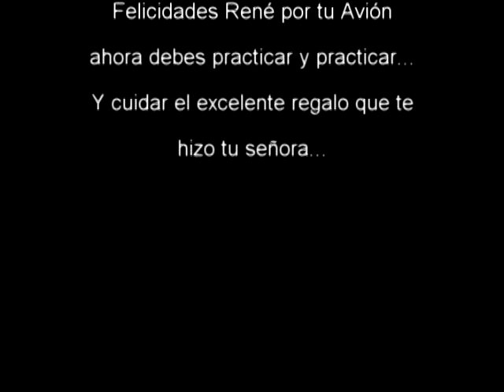Primer vuelo nexstar en Huasco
Este es el primer vuelo de pruebas y seteo del Nexstar perteneciente a René Sánchez. Está equipado con un motor OS .56, servos Hitec 311, Radio Futaba 6EX 2.4 GHz, Fflaps trainers y Spoliers fijos.

Desde el primer momento se nota un avión de excelente calidad, muy confiable..